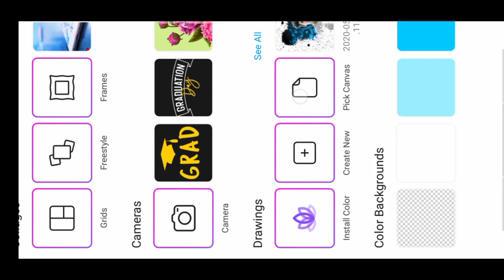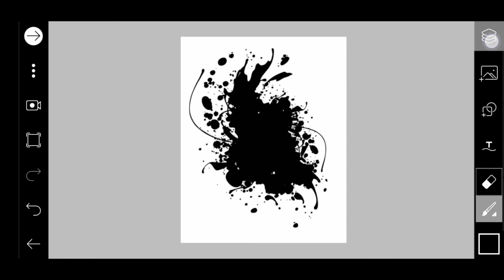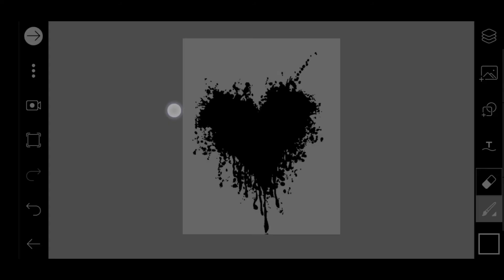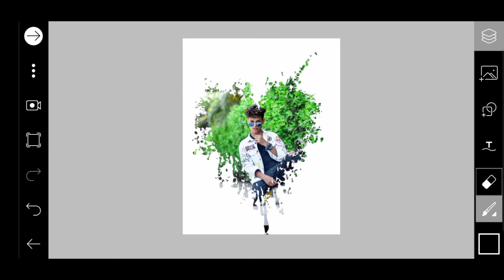PICSART INK SPLASH / PHOTO EDITING TUTORIAL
Hi friends